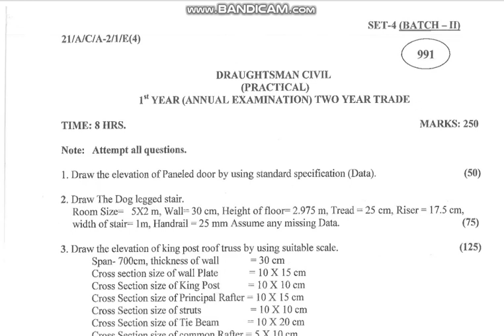DRAUGHTSMAN CIVIL PRACTICAL EXAM 2021 PAPER SET 4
Practical Exam OLD Papers DRAUGHTSMAN CIVIL 2021

iti DRAUGHTSMAN_CIVIL

iti DRAUGHTSMAN_CIVIL

iti DRAUGHTSMAN_CIVIL Practical Paper